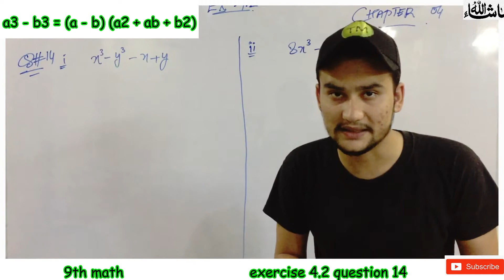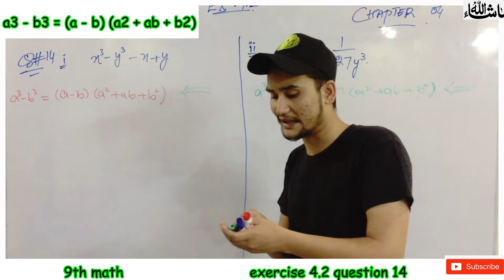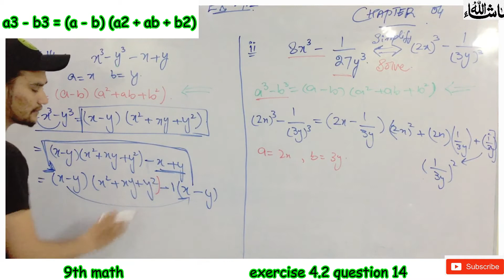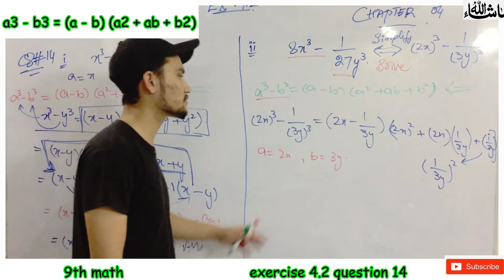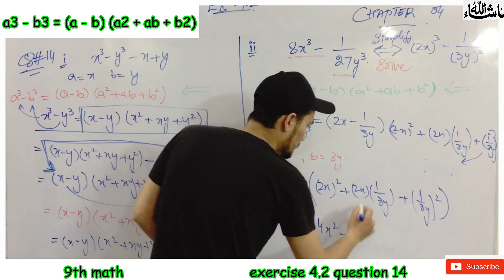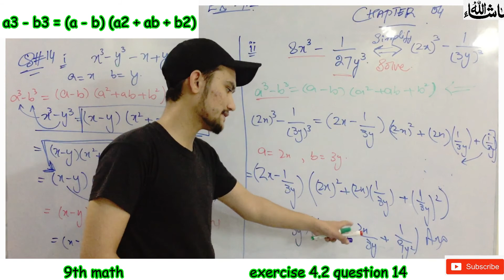9th class math chapter 04 exercise 4.2 question 14 - Unit 04 Exercise 4.2 Class 9th math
9TH CLASS MATH UNIT 04 EXERCISE 4.2 QUESTION 14 - Unit 04 Exercise 4.2 Class 9th math